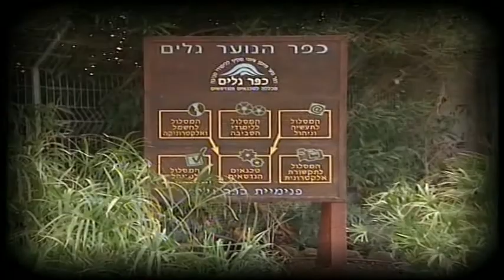Kfar Galim Promotional Video (HD)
Video highlighting students of the Kfar Galim Youth Village. The students are describing the quality of education at the Village, and the impact that Kfar Galim has made on their lives.